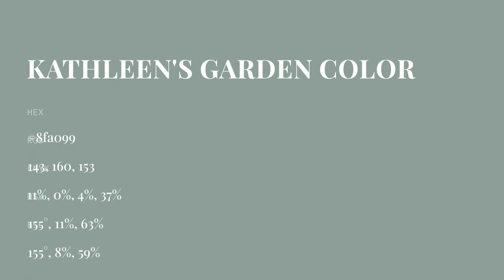Kathleen's Garden color 8fa099 hex color - Green color - Warm color 8fa099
What color is Kathleen's Garden ? 8fa099 hex color - Green color - Warm color 8fa099

Hex 8fa099 Color Code is also known as Kathleen's Garden color.